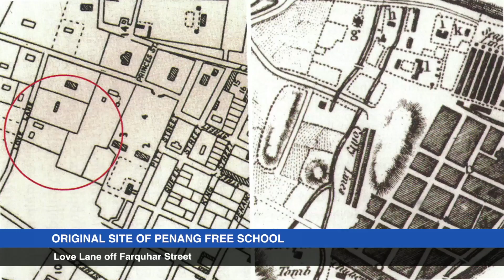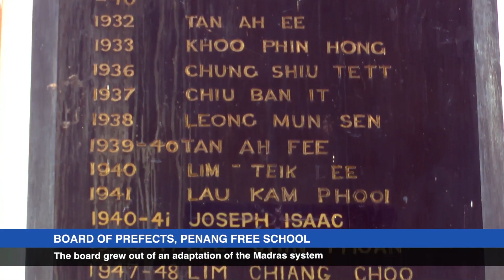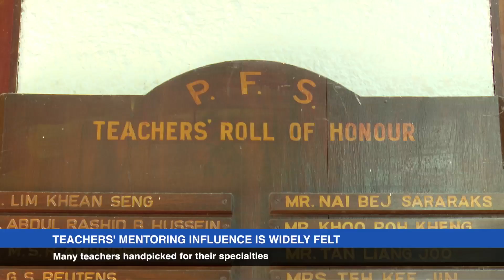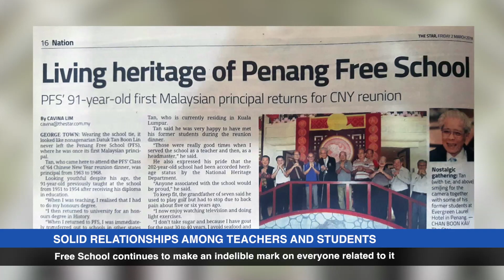History of Penang Free School Part 9: Prefects and Teachers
Two pillars of the school culture